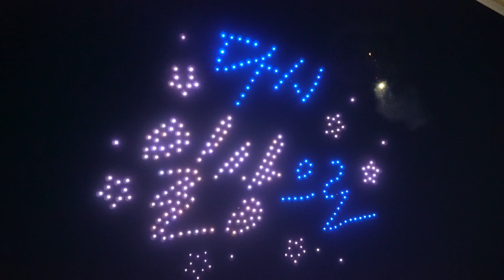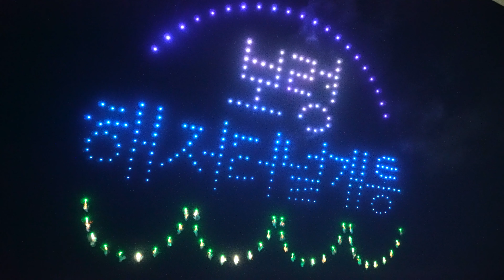드론 라이트 쇼 처음봤는데 기술의 발전에 박수를~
2021년 11월28일 저녁 대천 해수욕장 드론 라이트 쇼 영상.

이번 영상에서는 보령 여행중에 저녁에 드론 라이트쇼가 있다고 해서 찍어보았습니다.

처음보는 드론쇼를 보면서 신기하면서도 기술의 발전에 또 한번 놀라네요.
중간중간 바다로 떨어지는 드론도 있었던거 같은데 그래도 최신 기술로 만들어내는 퍼포먼스는 인상적이었음.

BGM
Just One Kiss - Loving Caliber

Camera Gear
Sony A6400
DJI Mavic2 Zoom